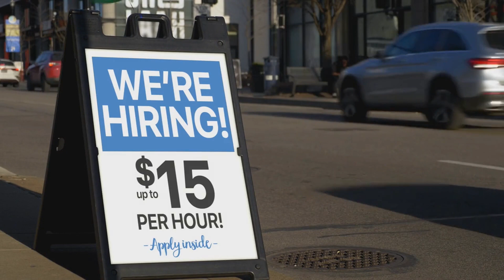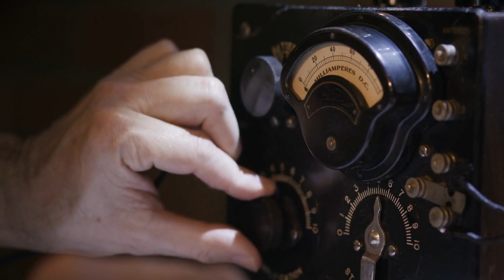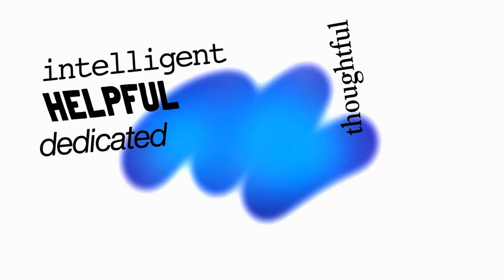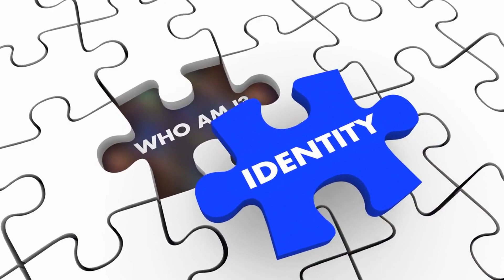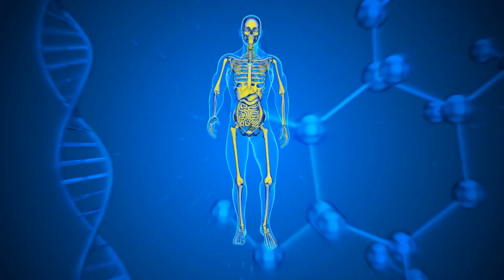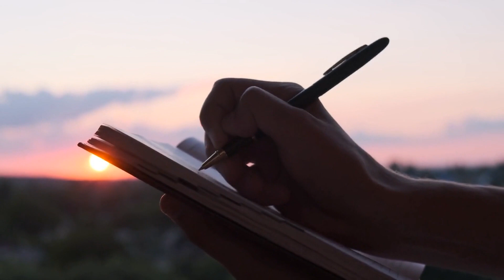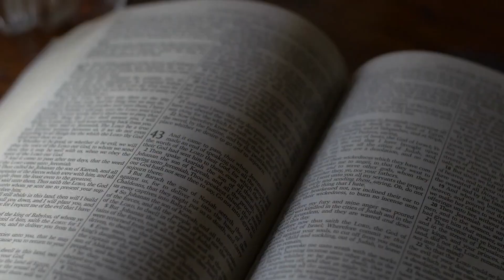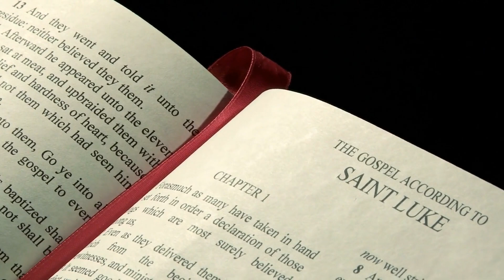Hearing Knocking: Spiritual Meaning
In this video, we will present you with the spiritual significance and meaning of hearing knocking!